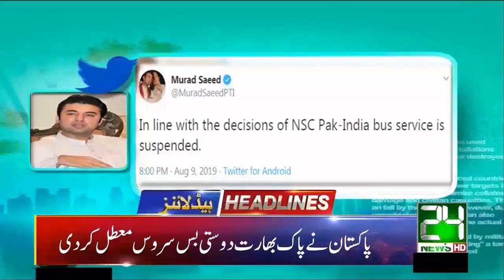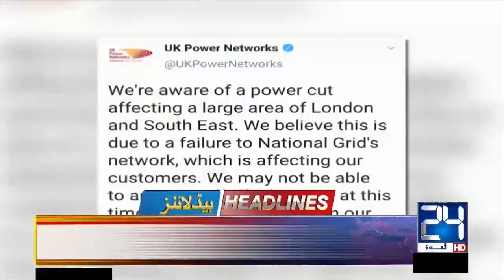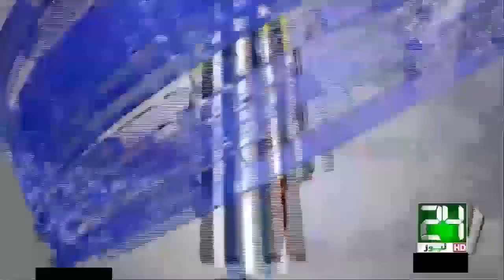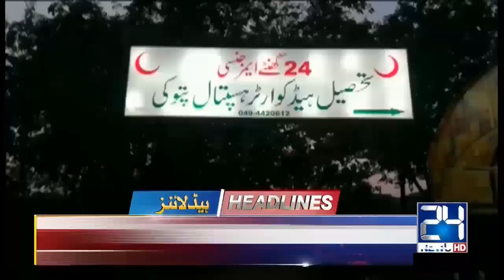News Headlines | 4:00am | 10 Aug 2019 | 24 News HD